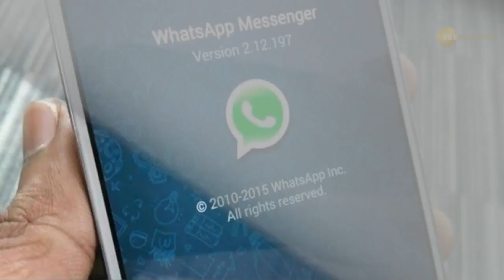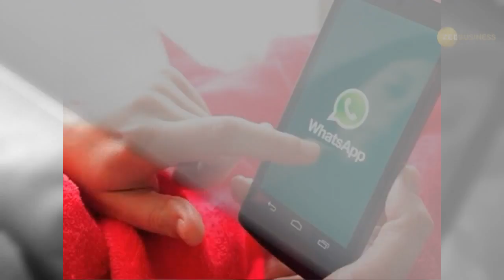WhatsApp audio notes: No earphones required!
How to check WhatsApp audio messages without earphones